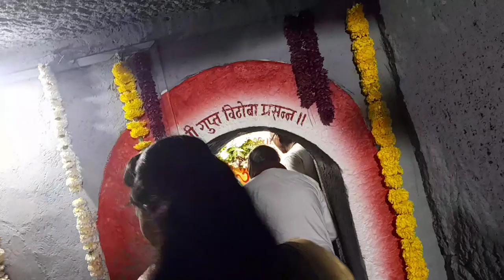आजचे दर्शन कसे झाले पहा । video माध्यमातून सर्वांना आषाढी एकादशीच्या शुभेच्छा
welcome to back my channel  food travel and shopping

ashadi ekdashi chya divshi prati pandharpur peki ek mandir junner pune belha bangarwadi  yete

shree shetra gupt vithoba mandir che darshan ani ya mandira chi history  ya vlog mde ahe